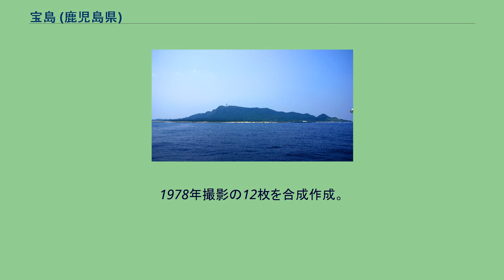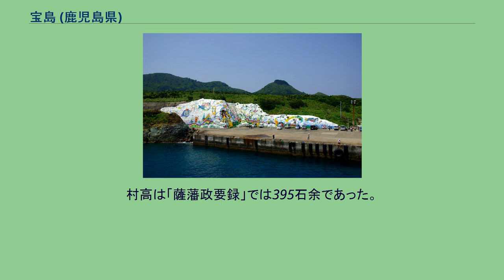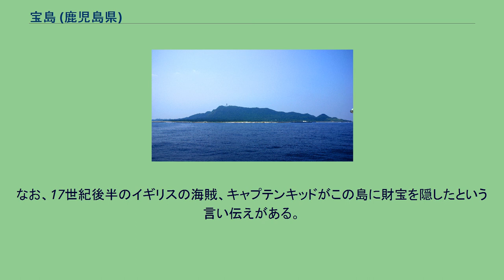宝島 (鹿児島県)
日本 」 鹿児島県 」 鹿児島郡 」 十島村 」 宝島 宝島の空中写真。
この画像は上方が北東方角である。
1978年撮影の12枚を合成作成。
宝島（たからじま）は、吐噶喇（トカラ）列島に浮かぶ島である。
地名（行政区画）としての「宝島」の呼称は鹿児島県鹿児島郡十島村の大字となっており、大字の区域は宝島の全域にあたる。
トカラ列島（薩南諸島、中部） 女神山と放牧場 吐噶喇列島の有人島では最南端（無人島は宝島の南方に横当島がある）にあり、鹿児島港から366キロメートル、奄美大島からは90キロメートルの位置にある。
周囲はサンゴ礁に囲まれているが、島の北東部には地元住民が「サバク」と呼称する海浜砂丘がある。
集落は島の北岸の平地にあり、前籠港や十島村立宝島小中学校などの公共施設が多く所在している。
また、小宝島とともにトカラハブが生息しており、日本国内でハブ類が生息する最北端でもある。
島内からは多くの土器が出土しており、下層部からは縄文後期のころのものとみられる宇宿下層式土器や八重山式土器、上層部からは弥生中期のころと見られる須玖式土器が出土している。
宝島という地名は江戸期より見え、薩摩国川辺郡のうちの村名であったとあるが、薩摩藩の直轄領であったため、郷には属さず、藩の船奉行の支配下に置かれていた。
宝島の村には小宝島も含まれていた。
口之島や中之島と同様に津口番所、異国船番所、異国船遠見番所が設置され、城下より在番が派遣されていた。
村高は「薩藩政要録」では395石余であった。
文政7年（1824年）8月、イギリス船（捕鯨船）が来島し、島民に牛を譲渡するように要求したが、在番および郡司が拒否したため、20名から30名程度のイギリス人が島に上陸し牛3頭を略奪した。
この事件で横目の吉村九助が在番所でイギリス人1名を射殺、流人であった本田助之丞と田尻後藤兵衛の2名の武士も争いに参加したとある。
本田助之丞は文化朋党事件により遠島に処されている。
射殺された船員は塩漬けにされた。
この事件が1つの要因となり、翌年の文政8年（1825年）には異国船打払令が出された。
この事件の顛末を吉村昭が短編小説『牛』で描いている。
島にはこの事件に由来したイギリス坂という地名が存在する。
行政区分の変遷は吐噶喇列島に準じるが、1952年（昭和27年）の本土復帰時に、小宝島の領域が大字宝島から分立され、大字小宝島となった。
なお、17世紀後半のイギリスの海賊、キャプテンキッドがこの島に財宝を隠したという言い伝えがある。
前籠港